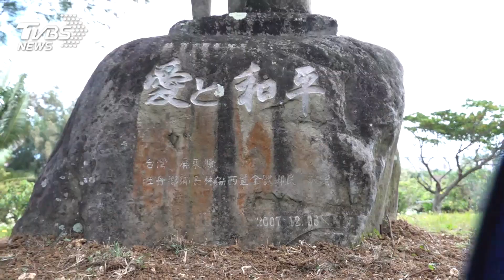牡丹社事件和解 台小朋友石垣島紀念碑前獻唱原民歌謠｜TVBS新聞@TVBSNEWS01